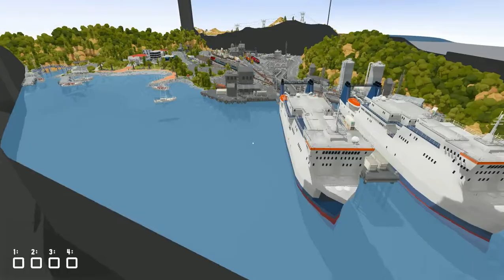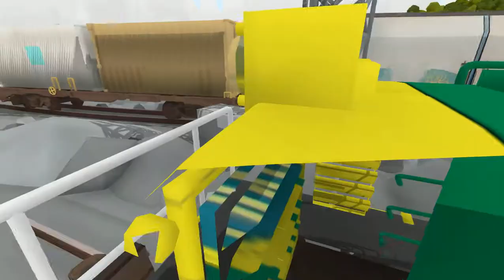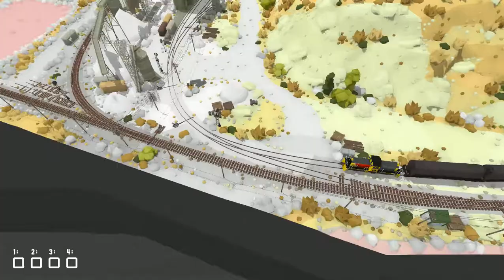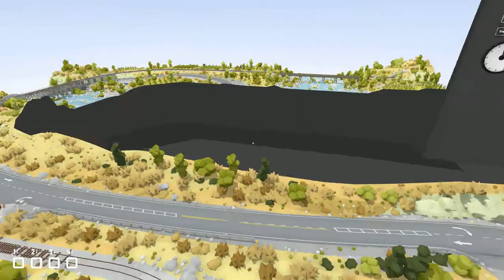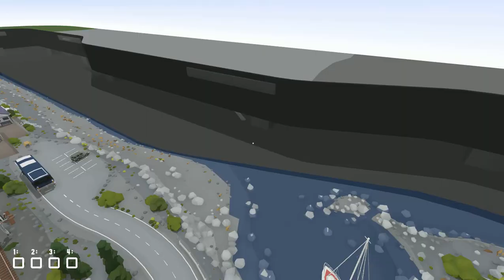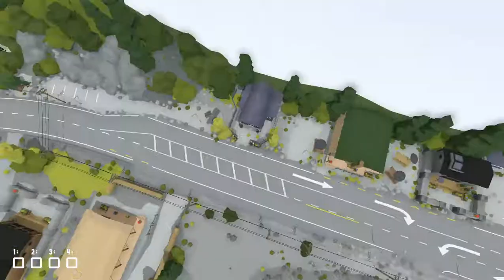Rolling Line Ep.1 - TasRail Engine on the Top of the South layout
This video was inspired by a YouTuber called Frantic Matty.

Rolling Line is a model-railway simulator, which is set in New Zealand. The main layout is made-up of four sections, each based on a certain part of the South Island Main Trunk, more specifically the Kaikoura to Picton section. As well as the main map, you can also make your own layouts and liveries.

The trains include with this game are - of course - based on New Zealand locomotives and rolling stock, although one of them is based on the Union Pacific 'Big Boy', which is American. Two of the New Zealand locomotives are diesel, while the third is steam. The steam locomotive is based on the New Zealand Railways AB class 4-6-2, although there is a two-axle bogie at the back, instead of a one-axle pony truck. In other words, Rolling Line's version of the AB is actually a 4-6-4 instead of a 4-6-2.

The diesel locomotives are based on the DX and DSJ class locomotives, even though the DSJ is not accurate to a real DSJ. This is because the cab on RL's version is in the middle of the engine, while the real DSJ's cab is off-centre. RL's version of the DSJ also has a radiator grille at both ends, while the real DSJ only has a radiator grille at one end.

I suggest you consult this game's page on Steam if you want to know more about it:

For my first Rolling Line video, I decided to go for a drive around the Main Layout. The locomotive is one of my custom liveries - the TasRail red DX, pulling some blue coaches. All other liveries you see in this video - apart from the steam locomotive - are mine, and you can find them all on Steam Workshop.